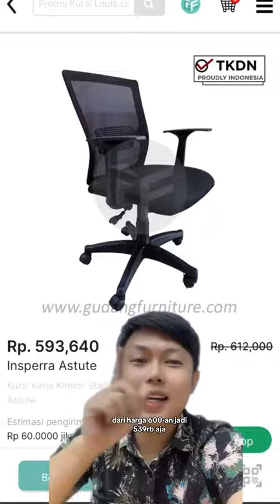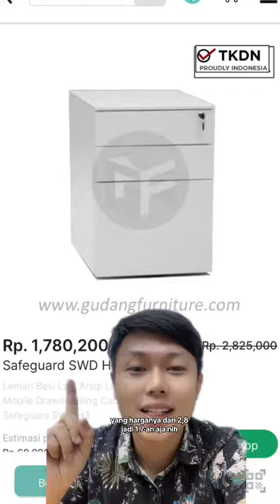9 Furniture Promo GEBERRR (Gebyar November)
Showroom: Ruko Kebayoran Arcade 1, Blok C3 No. 59, Bintaro Sektor 7, Tangerang Selatan

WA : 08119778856